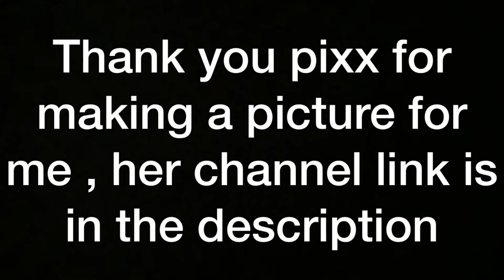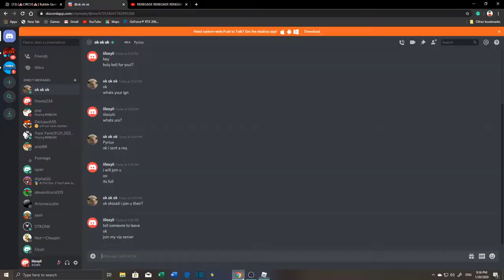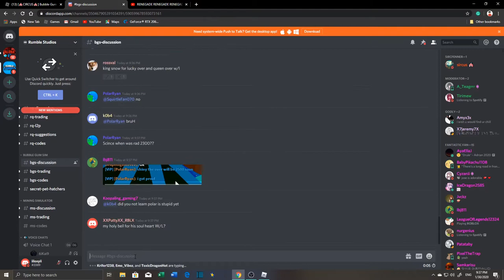unlocking the dark soul and the catmouse || Bubble gum simulator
hey all